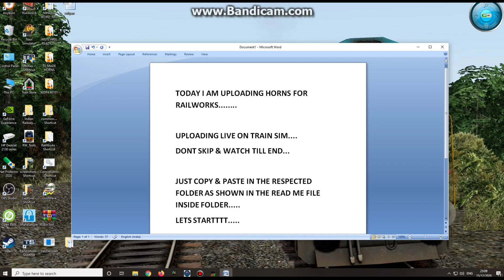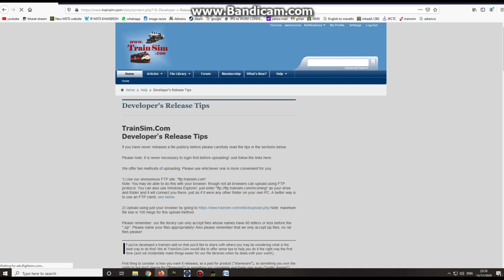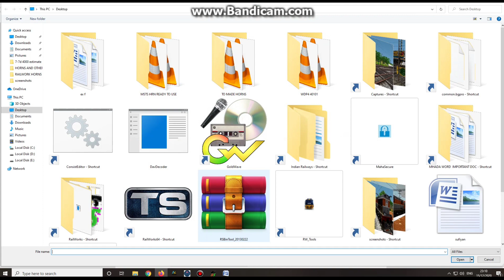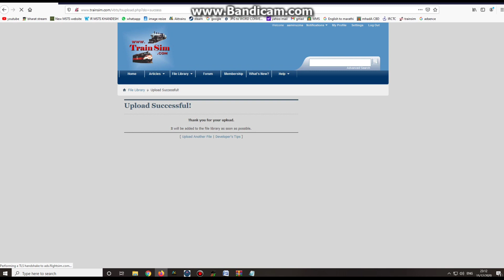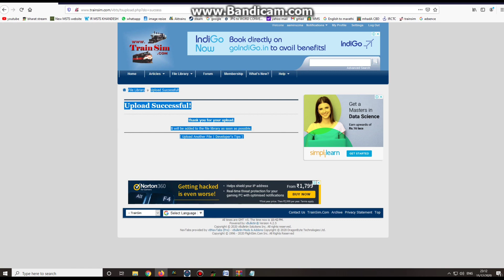New Horns For Railworks Indian Railways UPLOADED LIVE ON TRAINSIM || Free From AAMIR AU